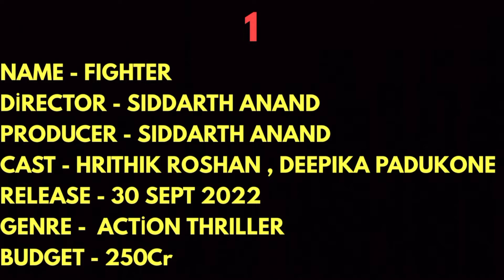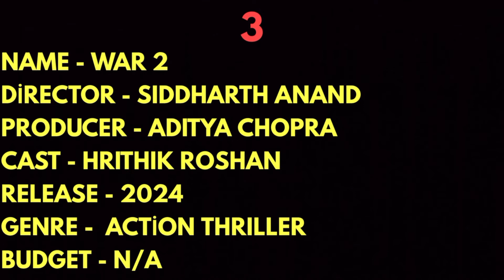Hrithik Roshan Upcoming Movies 2021 - 23 | Fighter, Vikram Vedha Remake, War 2 | The Movies Hint !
✓ upcoming hrithik roshan movies
✓ upcoming hrithik roshan movies 2021
✓ new hrithik roshan movies 2021
✓ hrithik roshan upcoming movies 2021 to 2022
✓ hrithik roshan movies
✓ hrithik roshan
✓ hrithik roshan new movie
✓ hrithik roshan movie
✓ hrithik roshan full movie
✓ hrithik roshan song
✓ hrithik roshan film
✓ tiger shroff
✓ tiger shroff new movie
✓ krrish movie
✓ krish full movie
✓ new movie
✓ krrish 3
✓ krrish 4 trailer
✓ war
✓ war 2
✓ fighter
✓ war full movie
✓ vidyut jamwal

Channel - The movies hint !
Date - 13-June-2021
Creator - Sagar